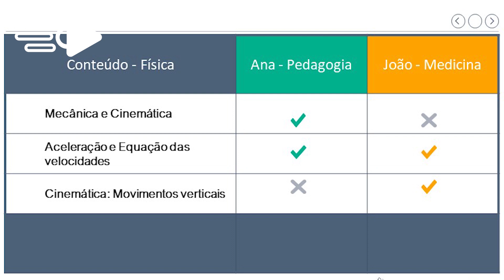Como se preprarar para o Enem em 4 meses?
Como definir os temas que são mais importantes para você no Enem? Como garantir uma alta performance nos resultados em apenas 4 meses? Quais métodos são mais eficientes?

Todas essas perguntas estão debatidas nesse vídeo.

Não deixe assistir.